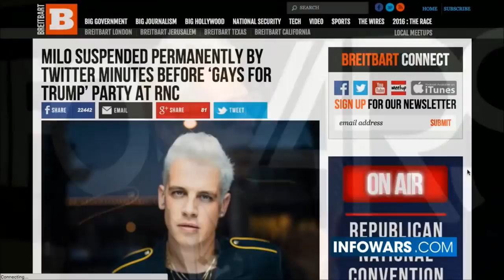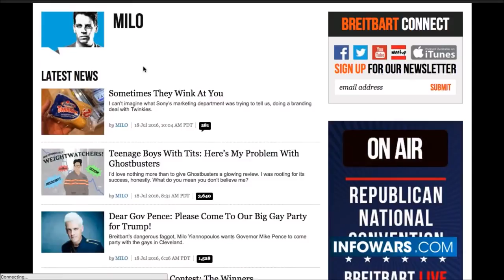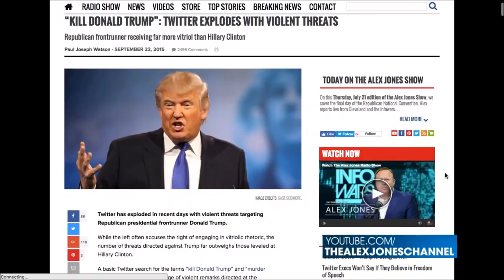Milo & Alex Jones Discuss Ghostbusters and Being Banned On Twitter!